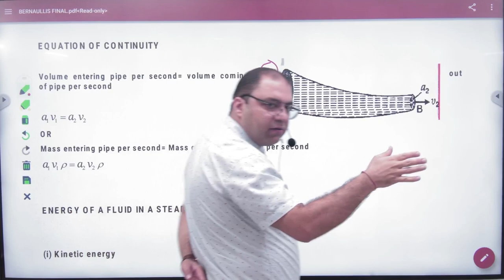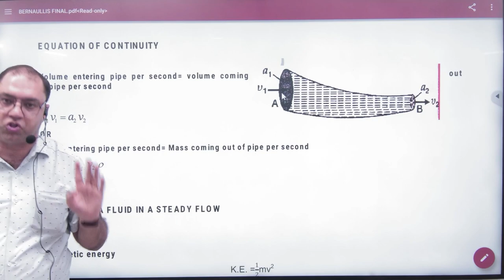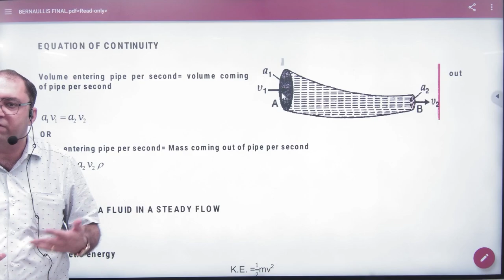4 Equation of Continuity